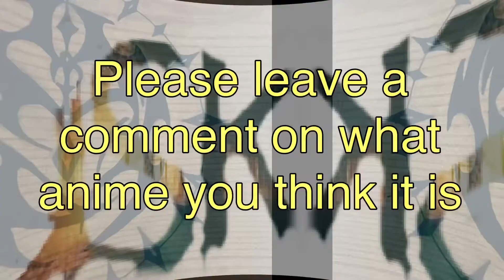Guess that Anime(hard anime)